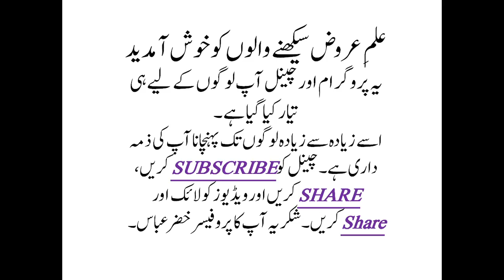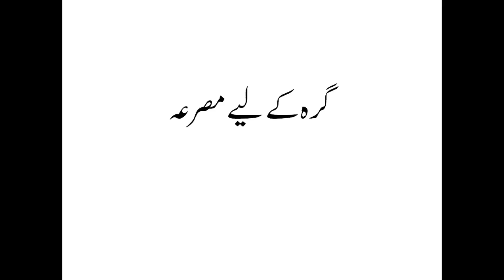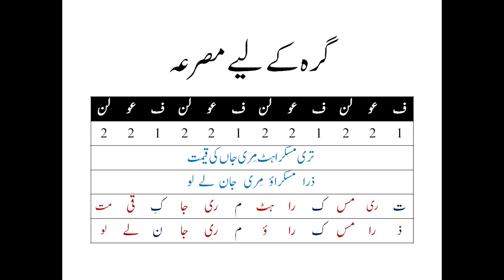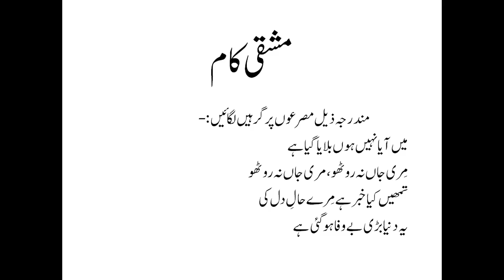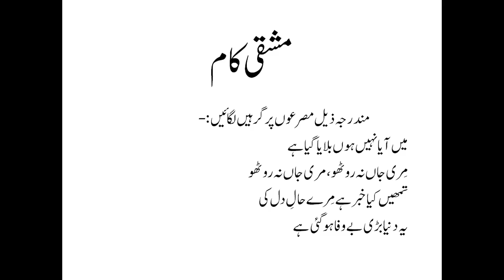ابتدائی علمِ عروض سبق نمبر 12 بحر متقارب کی مشق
آئیں اب دیکھتے ہیں کون کتنے پانی میں ہے
بحر متقارب مثمن سالم میں گرہ لگانے کی مشق ہو جائے